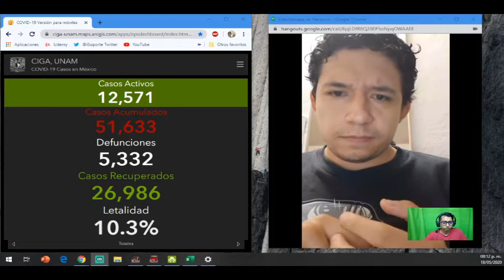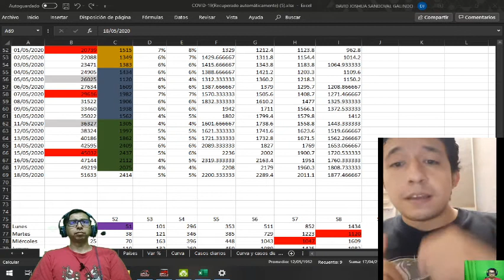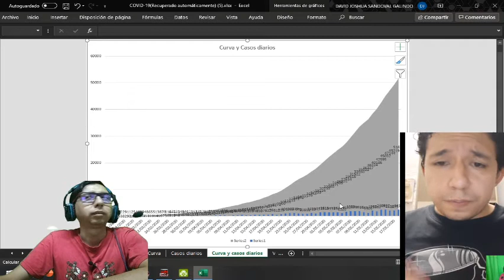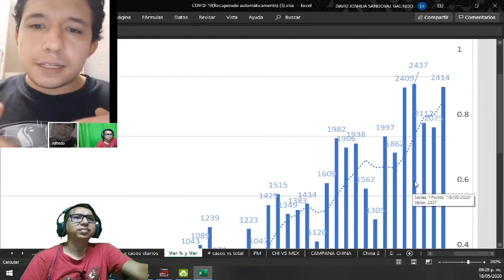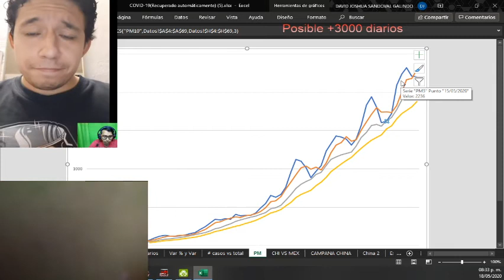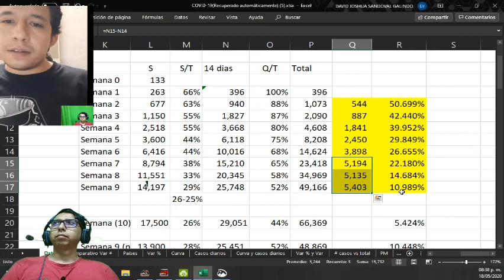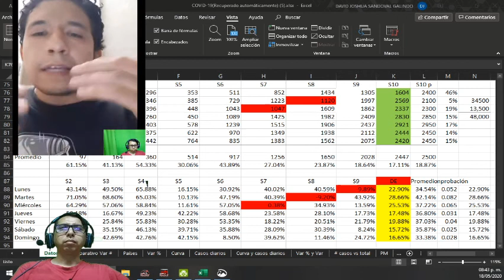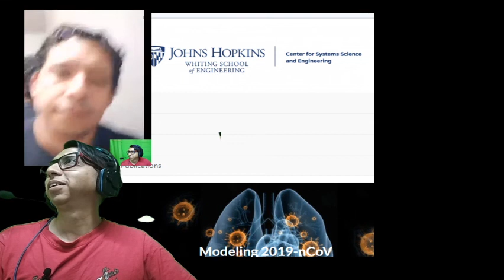Noticovid - Reporte especial - Estimaciones de casos para esta semana